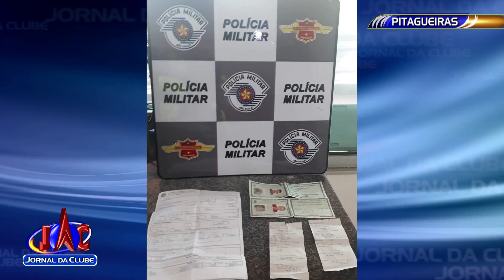Polícia prende suspeitos de falsificação de documentos em Pitangueiras -Jornal da Clube (10/02/2021)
Os policiais encontraram papéis com indício de farsa e dois comprovantes de saques do seguro de pescadores.